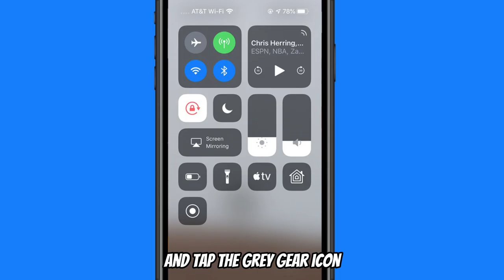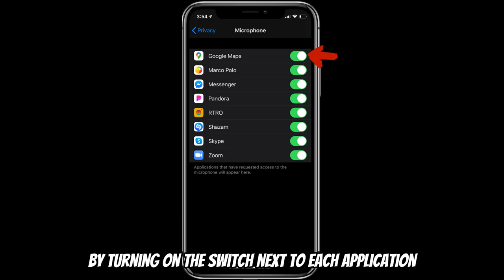How to Turn On Microphone on iPhone (How to Enable the Microphone on Your iPhone)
How to Turn On Microphone on iPhone (How to Enable the Microphone on Your iPhone). In this video, we will discuss how to turn on the microphone on an iPhone.

When you are receiving or making calls, recording voice, or using a voice-activated application, you might notice the microphone of your iPhone is not functional and wonder how to turn it on.